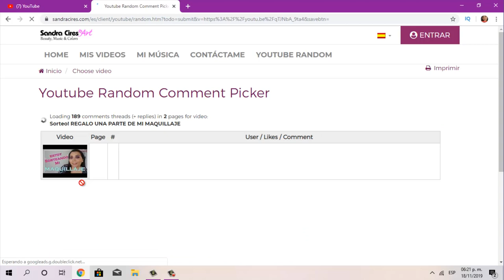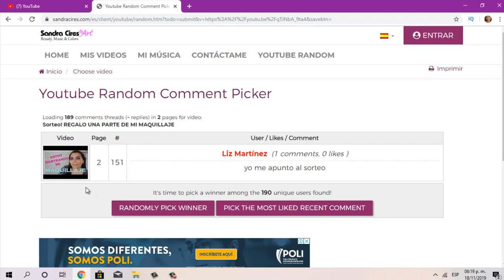Resolucion del Maquillaje Usado|Gracias Totales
GRACIAS A TODAS Y CADA UNA.
LAS GANADORAS SI NO SE REPORTAN EN EL LAPSO DE TIEMPO ESTABLECIDO (24 de Nov de 2019) PIERDEN LA OPORTUNIDAD, HE DICHO, CASO CERRADO.

CODIGO UBER PARA TU PRIMER VIAJE GRATIS
ddnecy

CAMTASIA STUDIO